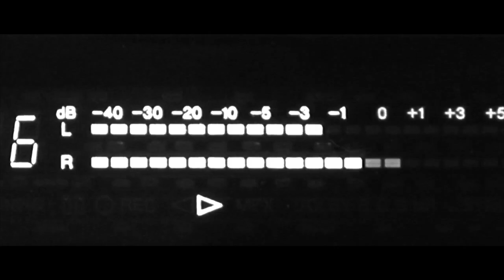"CACTUS JACK" - Trailer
"CACTUS JACK
When an amateur documentarian sets out to make a film about a man who hasn’t left his mother’s basement in six months, he discovers the recluse is in fact a vile doomsday hatemonger. The tables are turned when the maniac snaps, imprisons him, and takes control of the cameras to start a vitriolic, venomous podcast—making enemies far and wide and promising violent retribution.

This challenging, polarizing, partially crowdfunded $20,000 micro-budget feature film written & directed by The Thornton Brothers is their debut feature (shot almost exclusively on iPhones in their own basement with a cast of two and crew of zero). CACTUS JACK may be a found footage horror film treatise on viral hate and the complicity of social media, but it is also a labor love that took almost four years to make—and in doing so has just grown more and more relevant and terrifying given the current state of the country and world in terms of racial injustice, tribalism, xenophobia, misogyny, political partisanship, and the violence associated with “othering” and domestic terrorist hate movements.

Starring

R. Michael Gull

Directed By

The Thornton Brothers

Produced By

Nathan Graham Davis, Sidney Sherman

Peter O. Man, Scott Riedel